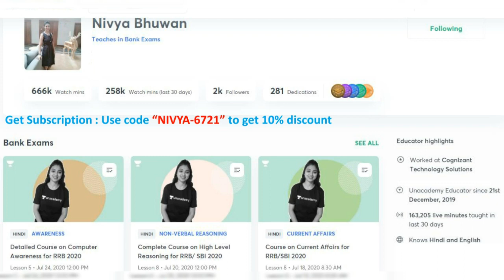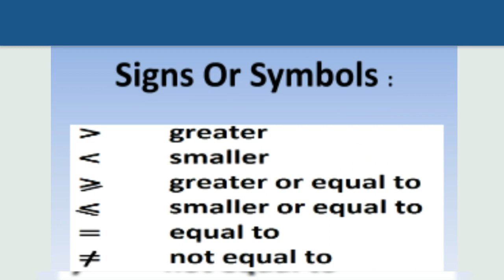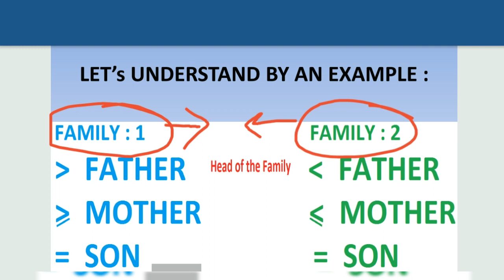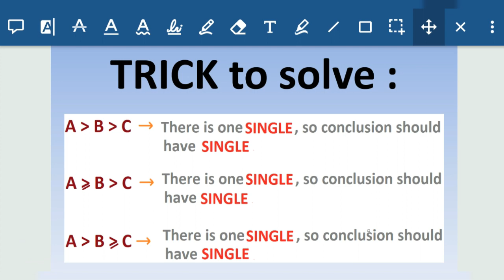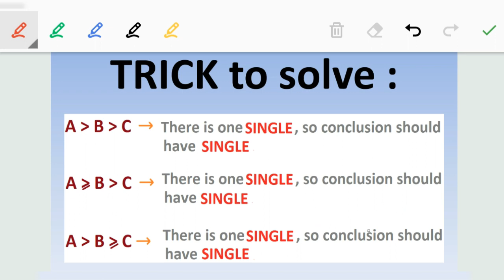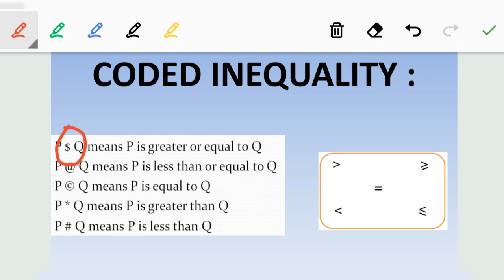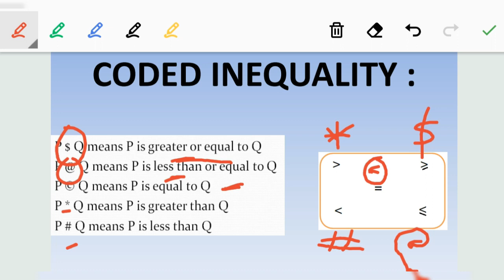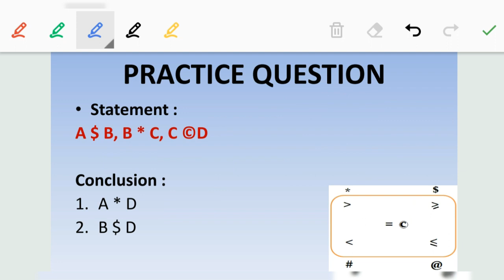Reasoning Inequality + Coded Inequality || With Short Trick || RBI || SBI || IBPS || 2020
In this video you will get basics of Inequality and you will also understand how to solve Coded Inequality in less time with my Short Tricks.